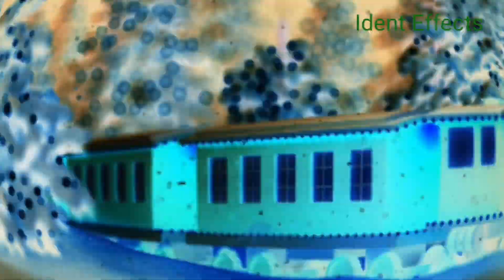Cadbury's Creme Egg Festive Train Logo Ident Effects